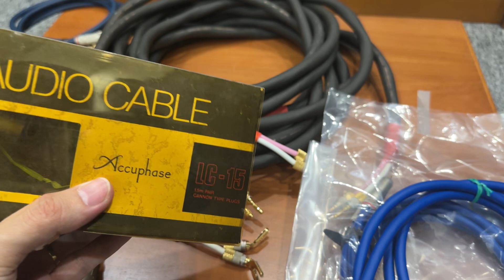Phụ kiện Audio chính hãng giá tốt: Dây AV, Balane Accuphase; Dây loa Audio Technica